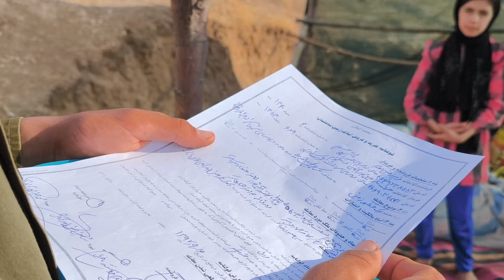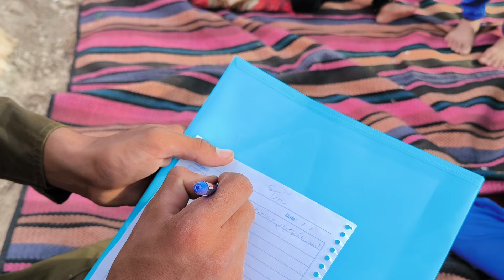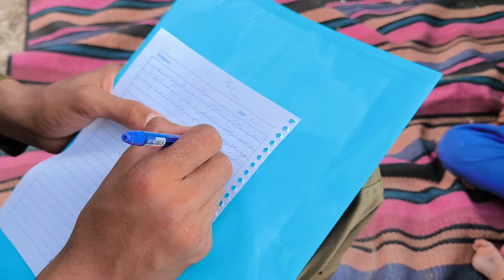Homelessness after missing mother: Girls work with the police to find their mother in the mountains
In this emotional continuation of Zahra's story, we delve deeper into the turmoil faced by the daughters of Soraya after waking up to find their beloved mother missing. Initially, Zahra and her sisters are filled with worry and sadness as they cry for their mother. Despite their despair, Zahra demonstrates incredible resilience and determination.

As the days pass, Zahra takes the initiative to explore their neighborhood, seeking answers from the neighbors. However, despite her hopeful inquiries, no one has seen Soraya. This leads to a growing sense of helplessness among the sisters, as their search yields no results.

In this video, Zahra decides to take a more proactive approach by contacting the police in hopes that they might have information about her mother's whereabouts. Unfortunately, the police are unaware of Soraya's situation. Nevertheless, they respond by sending an officer to meet with Zahra and her sisters, emphasizing the importance of community involvement in such situations.

The officer arranges a meeting with the daughters, assuring them that if anyone sees Soraya, they will be informed immediately. This moment highlights the power of community support and the critical role that collaboration plays in times of crisis.

Join us as we follow Zahra's journey—filled with hope, determination, and the strength of family bonds—as she navigates the challenges of searching for her missing mother. This video not only portrays the emotional struggle of the sisters but also emphasizes the importance of reaching out for help and the impact of community solidarity in times of need.